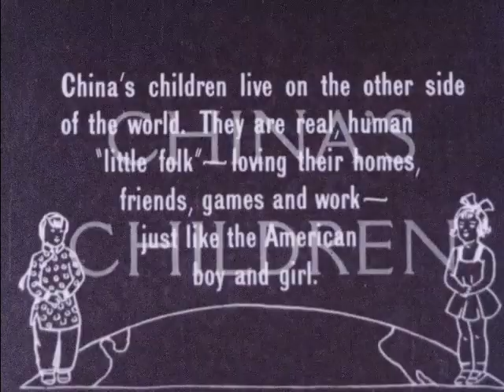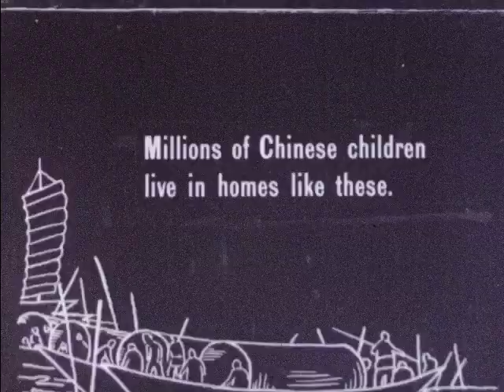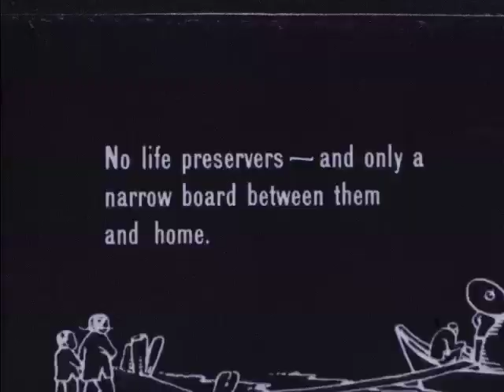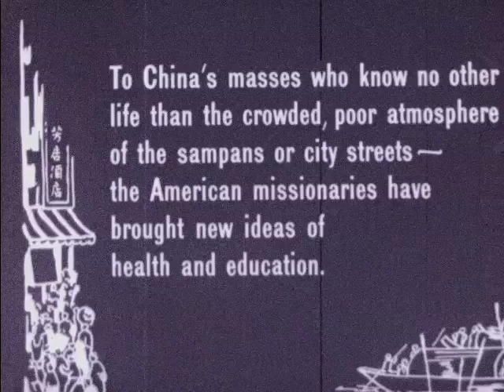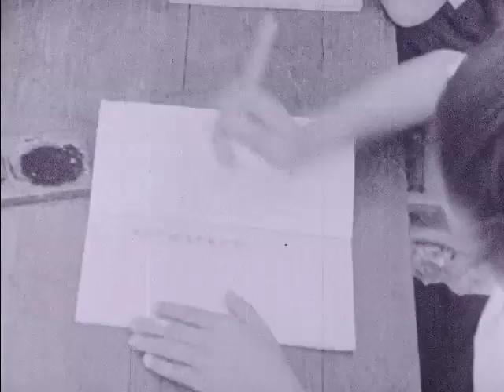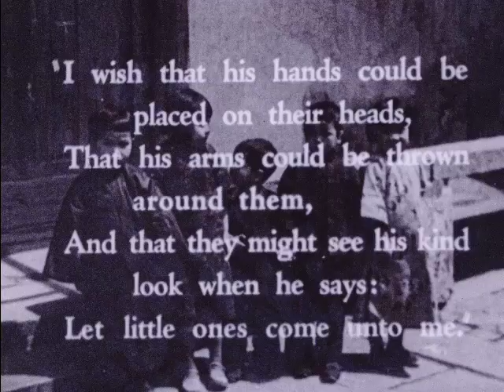China's Children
We digitized and uploaded this silent film from the Orgone Cinema  16mm Archive.